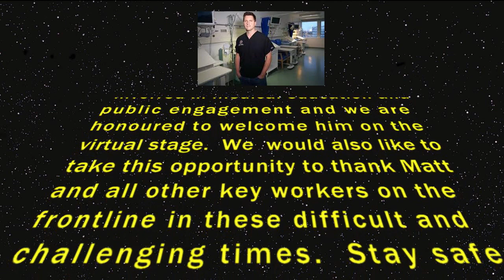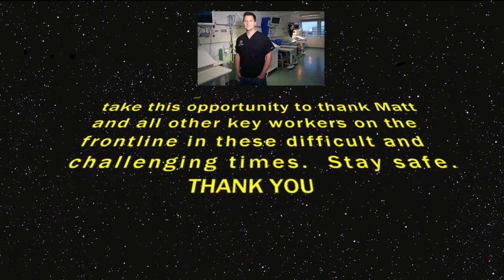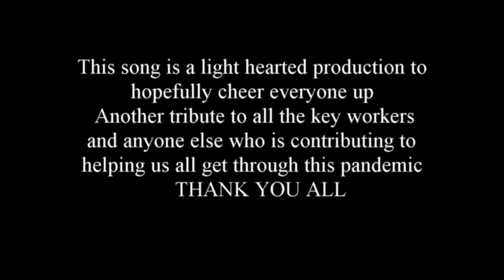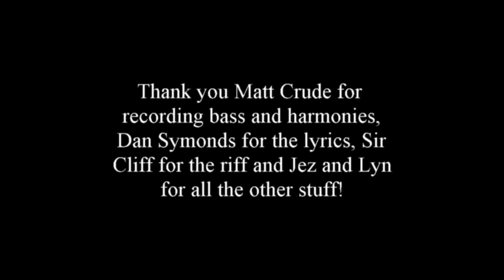Reading from Dr Matt Morgan and "Home Schooling and Wine" performed by Matt Crude, Jez and Lyn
Sully Advent Family Entertainers (SAFE)
Calendar Concert Day 21
Reading from author (Critical) and intensive care consultant Dr Matt Morgan and tribute song recorded by Jez,  Lyn and Matt Crude